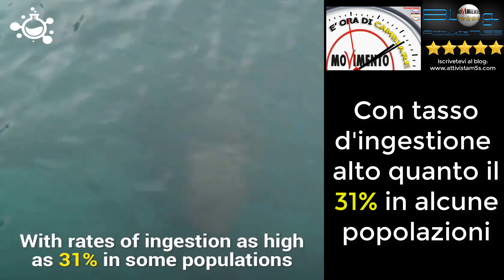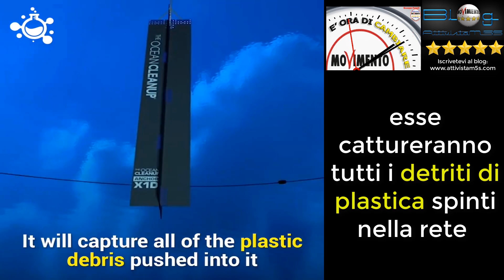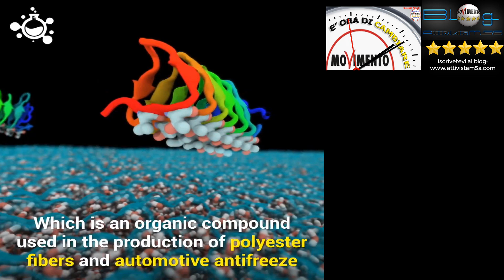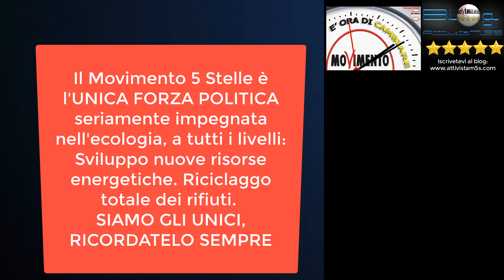Aiuta il M5S a salvare i nostri mari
Aiuta il M5S a salvare i nostri mari, Il M5S è L'UNICA FORZA POLITICA (UNICA) IMPEGNATA SERIAMENTE PER LO SVILUPPO ECOLOGICO DEL PAESE. Gli altri inquinano.